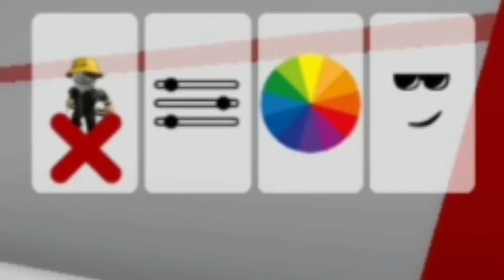CARA MEMBUAT NARUTO UZUMAKI DI BROOKHAVEN - Roblox Indonesia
Di video kali ini aku membuat tutorial bikin NARUTO UZUMAKI di BROOKHAVEN!
Kalau kalian suka dengan konten2 yang aku buat